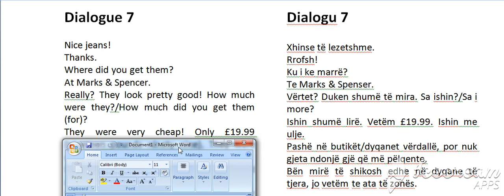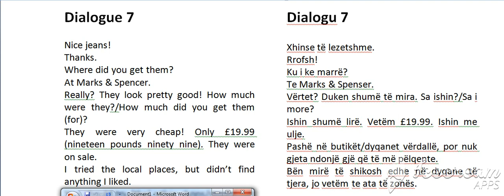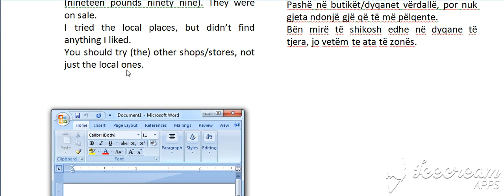Dialogu 7 Past simple 5 (Bejini SUBSCRIBE per te pare te gjitha videot)